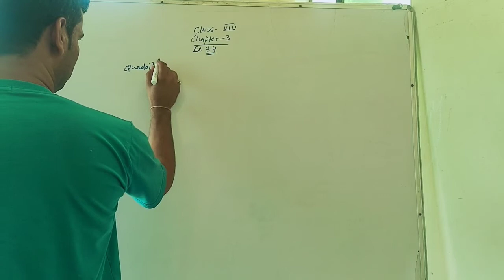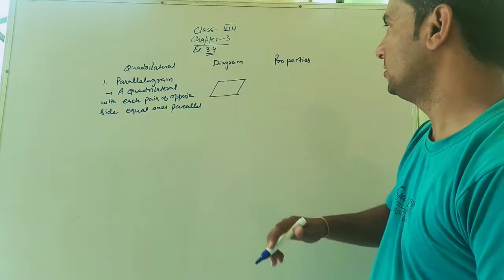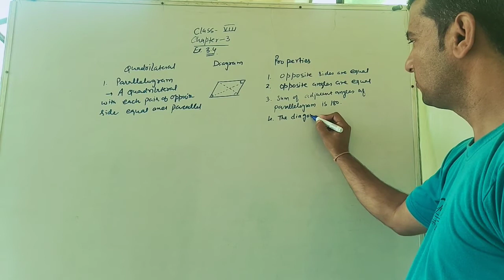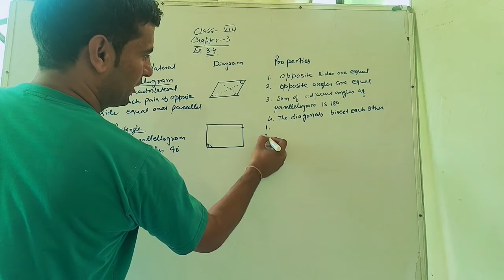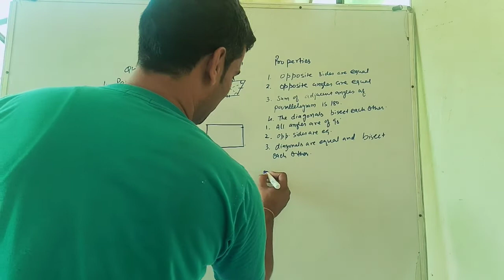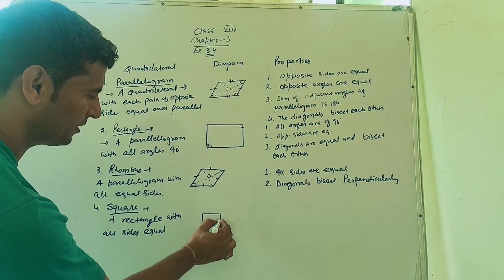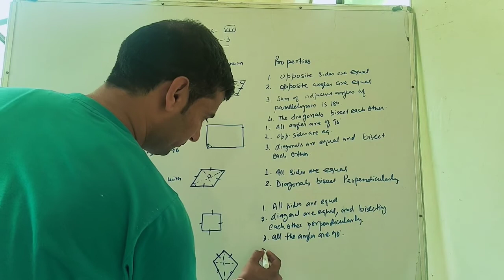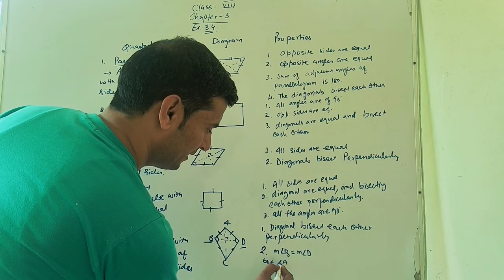Class 8th Types of Quadrilaterals